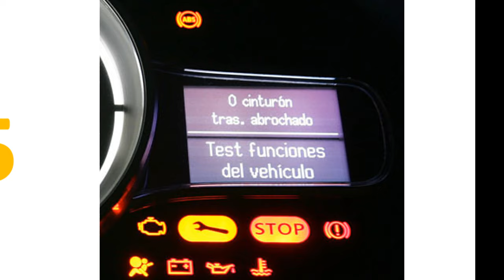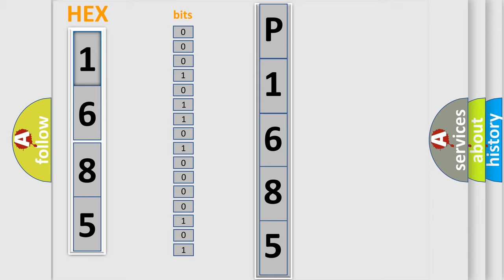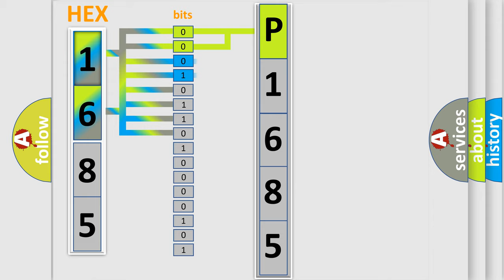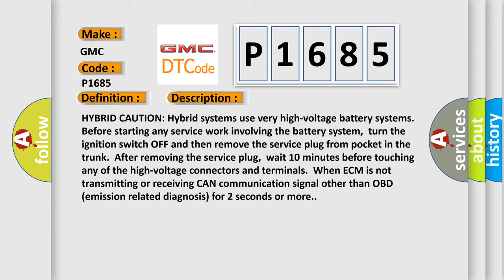DTC GMC P1685 Short Explanation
Contents:
0:21 Basic DTC analysis according to OBD2 protocol standard.
1:48 Insight into programming
2:58 A diagnostically understandable description of the Diagnostic Trouble Code
3:05 Basic error definition

Make:
GMC
Code:
P1685
Definition:
CAN Communication Line (Includes Hybrid models)
Description:
HYBRID CAUTION: Hybrid systems use very high-voltage battery systems.Before starting any service work involving the battery system,turn the ignition switch OFF and then remove the service plug from pocket in the trunk.After removing the service plug,wait 10 minutes before touching any of the high-voltage connectors and terminals.When ECM is not transmitting or receiving CAN communication signal other than OBD (emission related diagnosis) for 2 seconds or more.
Cause:
 Harness or connectors- CAN communication line is open or shorted